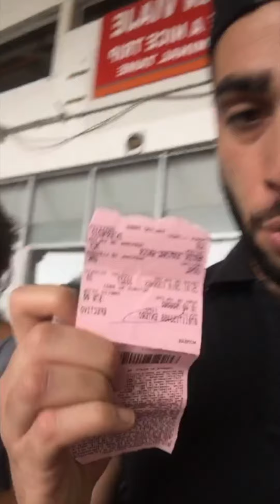DES MEXICAINES ME PRENNENT EN AUTO-STOP, J'CONTROLE PLUS RIEN !! (Mexique)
Direction les cités Mayas d'Uxmal dans l'état du Yucatán au Mexique, sur le chemin retour pour Merida, je me fais prendre en auto-stop par des Mexicaines qui vont nous faire découvrir la cuisine typique du Yucatán, évidemment comme d'hab rien de tout ça n'était prévu, et encore moins la Tequila haha, bref j'contrôle plus rien car comme vous savez "Quand rien n'est prévu, tout peut arriver".

Bon visionnage ;)

Quelques informations :
Entrée du site d'Uxmal $164 pesos Mexicain (environ 7€), il faut rajouter l'entrée des musées qui est indissociable du prix de l'entrée du site à $75 pesos Mexicain (environ 3 €).
Site que j'ai visité le 25/01/2019.

Suis mon incroyable périple en avant première avant les vidéos Youtube en rejoignant mes réseaux :